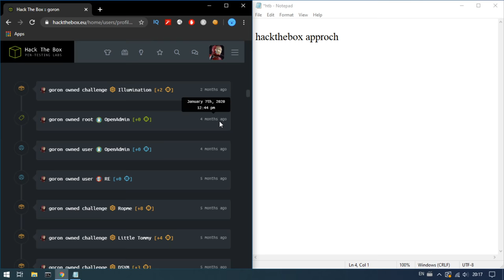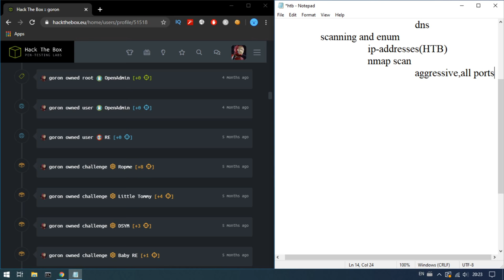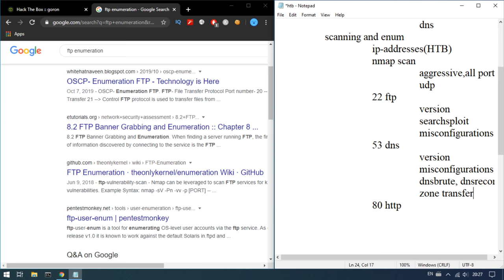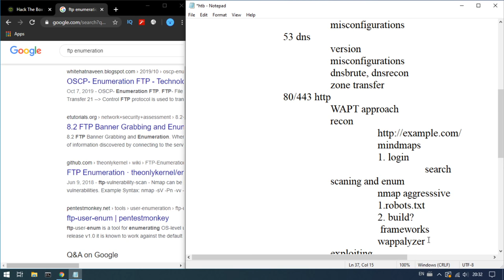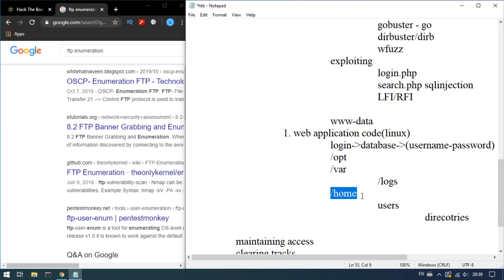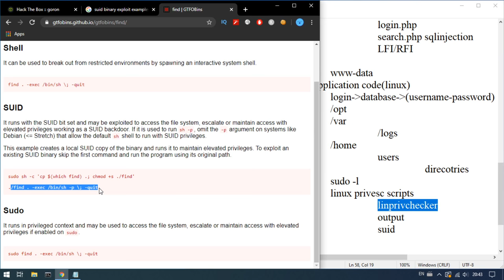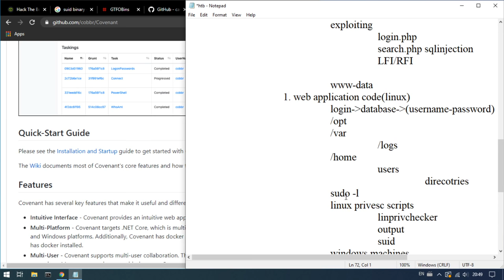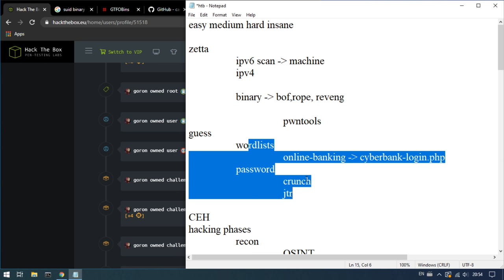HTB-E17 Discussing My Attack Approach | Tamil